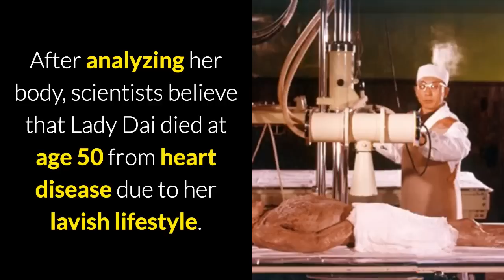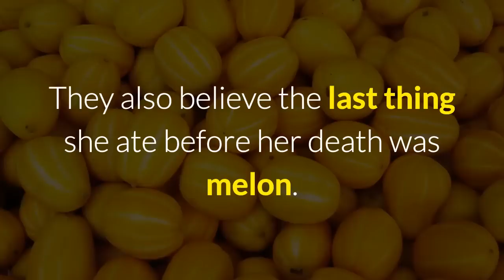2,000 Year Old 'BEAUTIFUL' Chinese Mummy STILL Has GREAT HAIR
People all over the world think of Egypt when talking about body preservation and mummies, but how many people know that the best preserved bodies in the world are actually in China?

According to some scientists, what the ancient Chinese were able to achieve in body preservation leaves the Egyptians in their dust. The body of Lady Dai of the Western Han Dynasty, housed in the state of the art Hunan Museum, attracts flocks of visitors every day. When people gaze at the body, they cannot help but wonder, how did they do it?